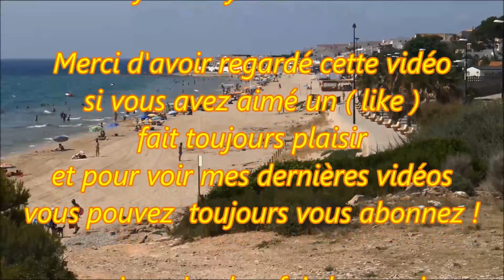Costa Daurada ; Playa de L'Almadrava ; Holidays ; l'Hospitalet de l'Infant ; Tarragona ; Espagne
Plage L'Almadrava
Entre l'Hospitalet de l'Infant et Calafat - région de Tarragona en Espagne à 138 km et 1h32 de Barcelone
Plage semi-urbaine
Sable doré, fin
14 Juillet 2015